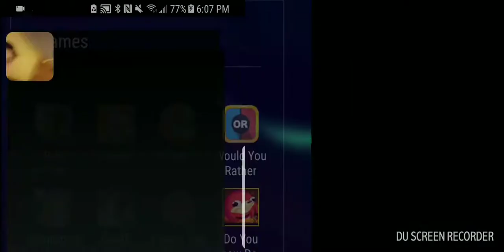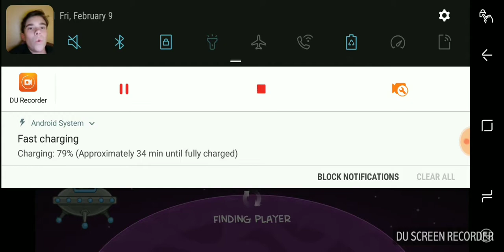Playing Mini Games in Poptropica